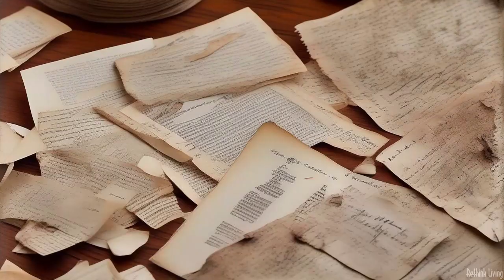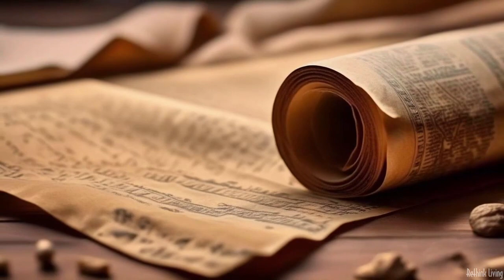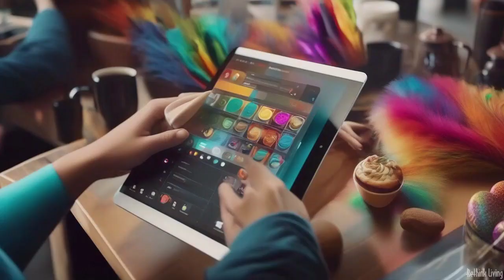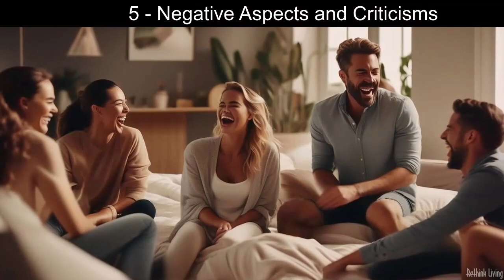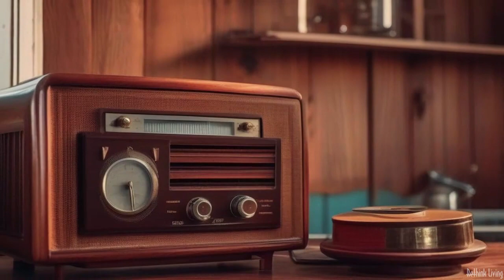Exploring Love: Unraveling the Intricate World of Polyamory - The Untold!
Dive into the world of polyamory with us in this enlightening video! Explore love beyond twosomes, find out why more people are embracing multiple-partners dynamics and how it challenges traditional concepts. This journey is filled with real stories, expert insights, and a splash of 'extra love'. Don't just watch, join the conversation on diverse love!